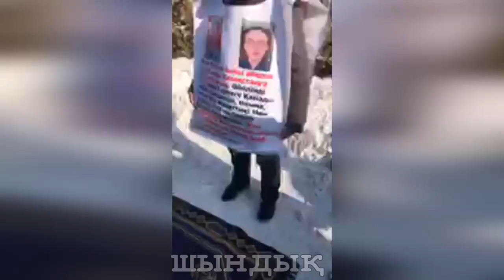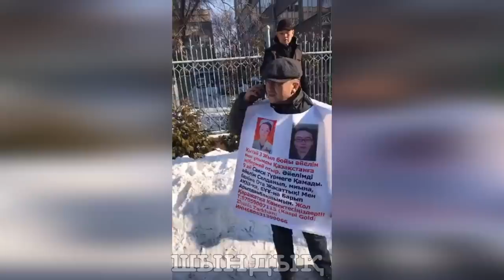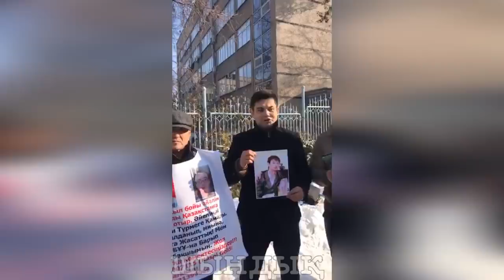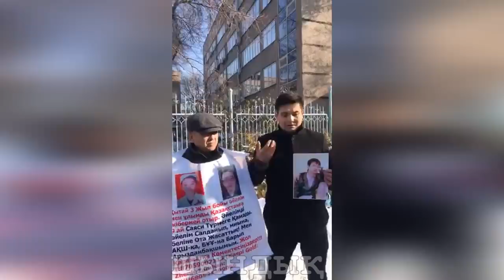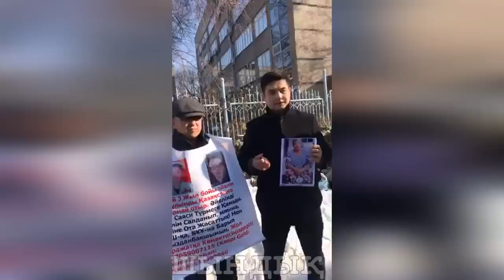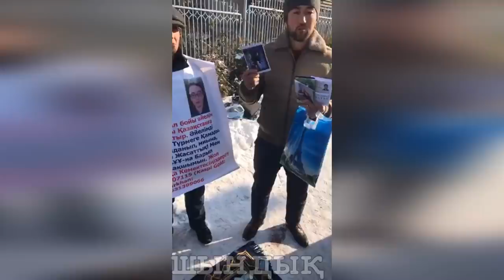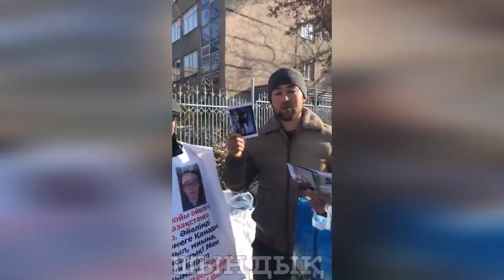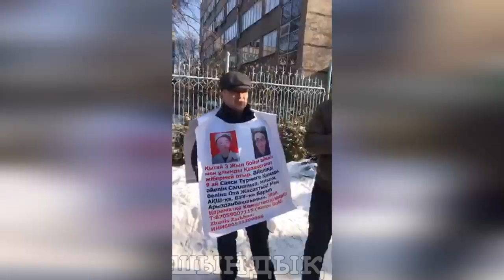Қытай мен қазақ билігінің кесіренен зардап шеккен қандастар